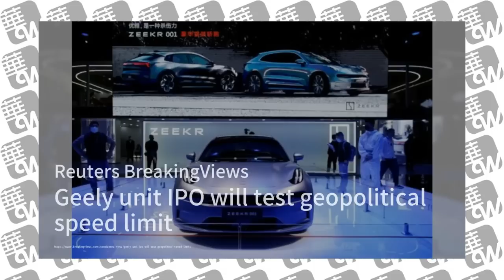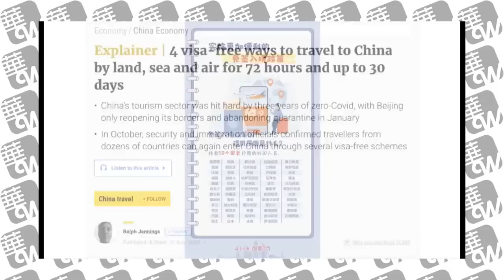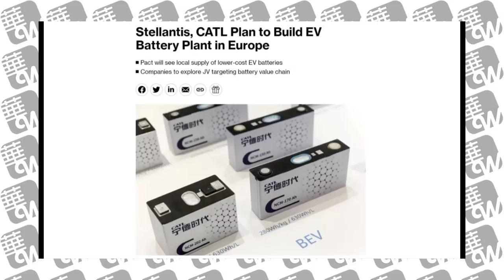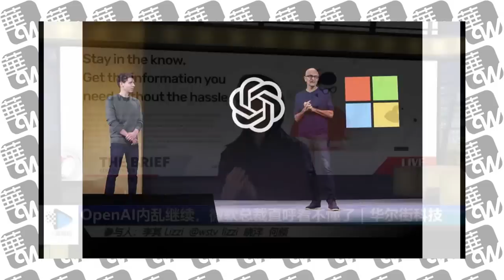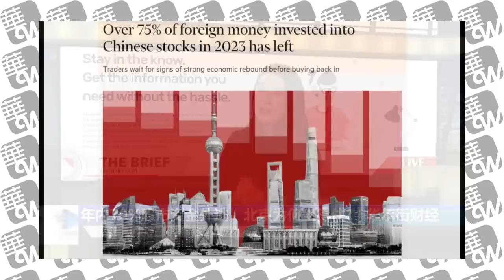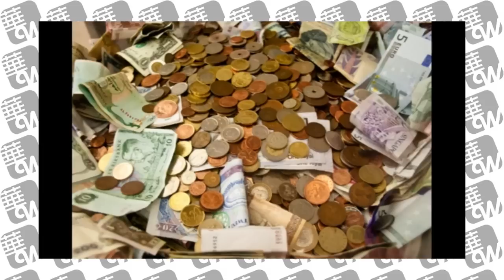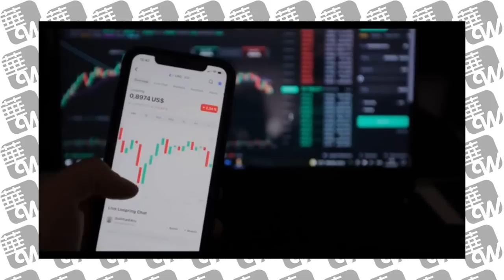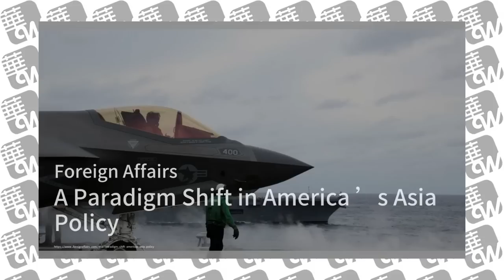今日华尔街合集（20231122）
FT：年内投资中国股市外资已撤离逾 75%！热钱为何“说走就走”？最痛苦的金融危机从此而生，博弈中的选美竞赛，如何解释投资者的从众心理？| 华尔街解析

知情人：意外！习近平会间会后语气柔和，面有喜色；上海国企高层落马；百度收入超出预期，ChatGPT风人工智能开始盈利化；中国举行六国军事演习：华尔街网报20231121

溫家寶女婿劉春航 掌金監總局科技監管司；万达提议将美元债券的付款期限延长11个月；中国房地产债券和股票在融资支持计划的推动下大幅上涨；随着人民币达到四个月来的最高点，香港股市大幅上涨：华尔街网报

习近平改头换面，新化妆师是谁？贴身秘书不寻常；年内70%股市资金外逃，北京如何坐得住？ OpenAI内乱背后｜华尔街论坛（李其、晓洋、何频）

六度世界store front 链接：